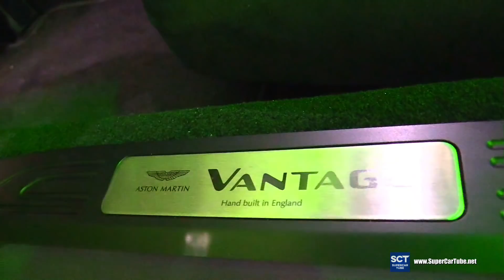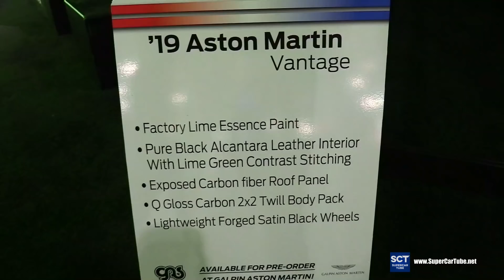2019 Aston Martin Vantage by GALPIN - Exterior and Interior Walkaround - 2017 LA Auto Show